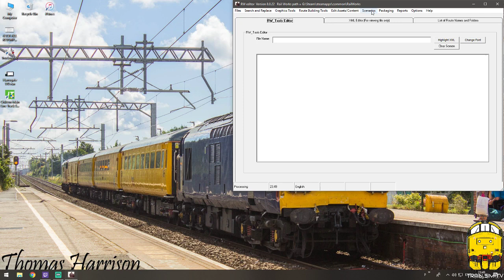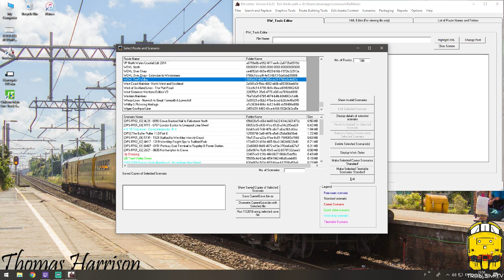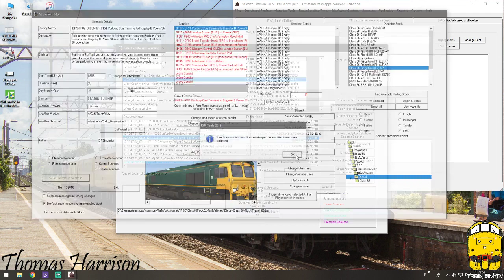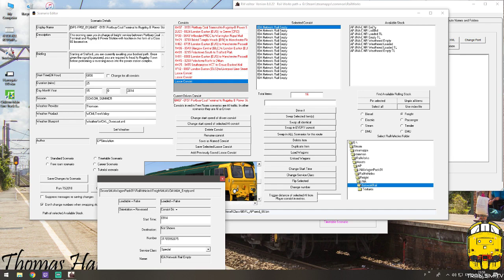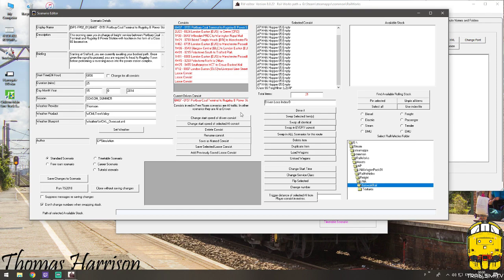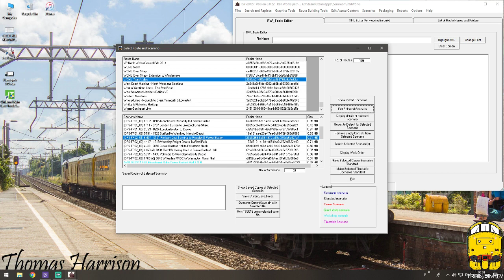Train Simulator 2019Tutorial: RWtools Scenario Stock Swapping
In this tutorial we will be looking at how to swap scenario stock within the RWtools Application.

RWtools is a third party program which allows you to edit files and create files for your Train Simulator 2019 experience.